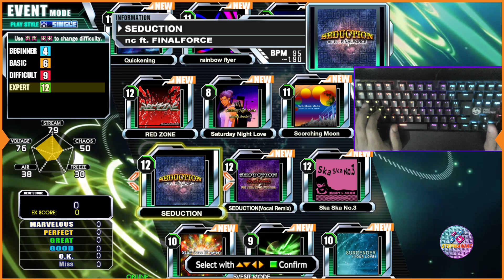SEDUCTION - 12 ESP/AA/Great Fullcombo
Gamplay of SEDUCTION by nc feat. FINALFORCE released for Dance Dance Revolution Extreme and SuperNOVA. Level: 12 Expert, Grade: AA, Great FullCombo.